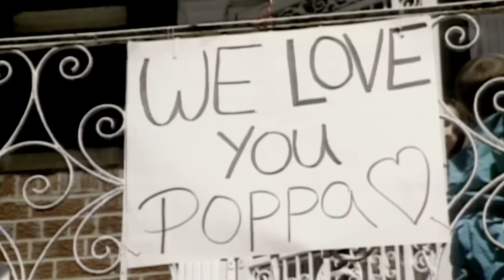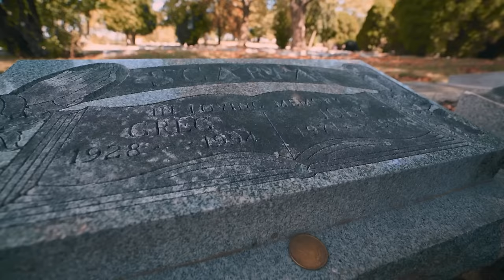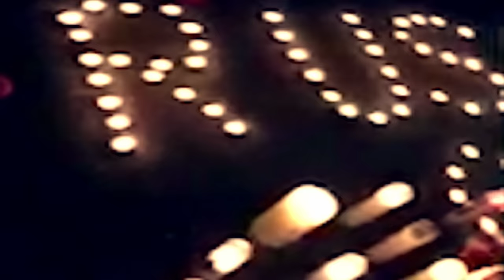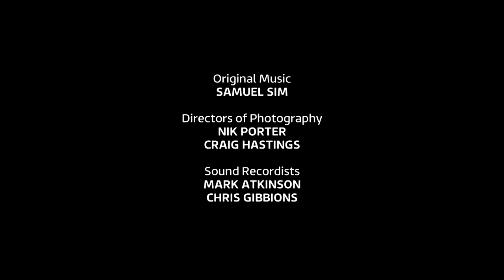Father Asks Daughter's Permission to kill Husband!? | Mafia Women with Trevor McDonald | Ep1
Trevor McDonald returns to the world of the Mafia, this time gaining unprecedented access to the wives, daughters and girlfriends of notorious gangsters. In these two compelling, emotionally rich films, Trevor discovers how the choices these women have made affects their lives today and how those who grew up around the mob bear the scars of their father’s actions.